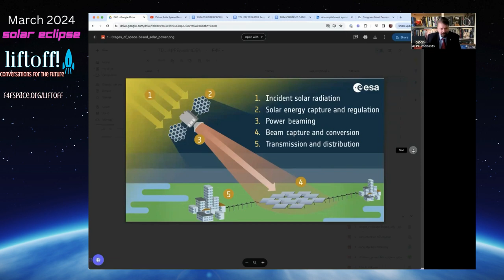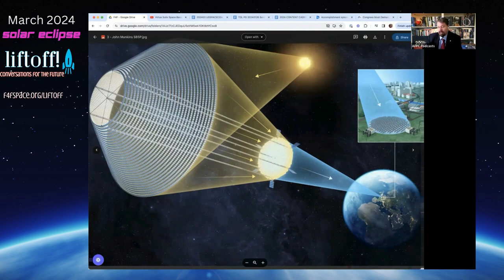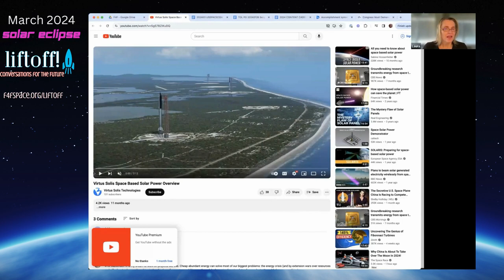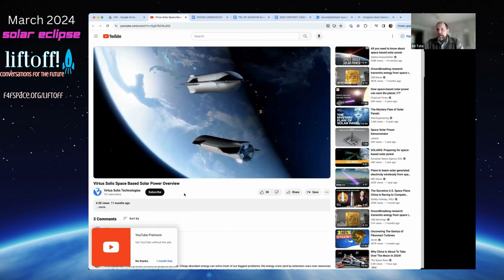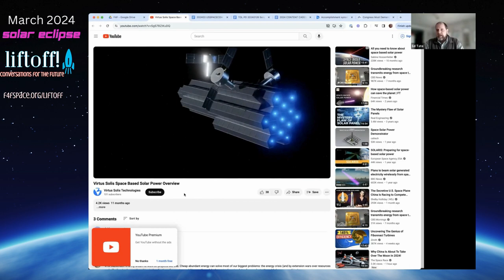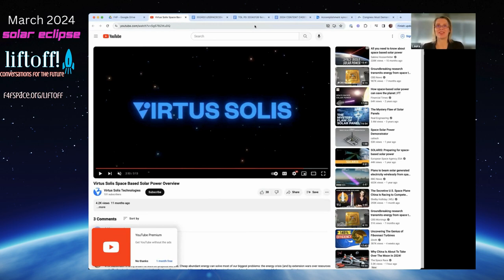March 2024 Liftoff! All things Solar Eclipse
Monthly Features:
The Rocket Girl Report from Meredith Garofalo.  Meredith is an award-winning certified broadcast meteorologist (CBM) and space/science correspondent, owner of Rocket Girl Enterprise LLC.  She will bring us feature reports monthly relating to the science of space and when possible highlight women in space and their contributions.

The Space Ace, aka Ubaldo Ciminieri with the Workforce Lens.  Ubaldo's mission with these segments, to mainstream space through art, music, fashion, entertainment, culture, and people.  His goal is to always represent the approachable in the space industry, to be a voice of the people who all deserve a chance to be part of the space conversation.  During Liftoff!  He works to highlight people’s stories of their journey into space, through the "workforce lens".

Daniel Grows, with Daniel Tompkins.  Daniel will highlight the things most people never think about when it comes to life in space!  Daniel works to find solutions to large scale difficult problems in feeding life on Earth and beyond. He has 20 years of concurrent work, study, and research of environmental and agricultural science and production.

The Galaxis Gal, Inara Tabir.  Inara is focused on the human settlement of space.  Her segments will highlight the need of every person to focus on promoting human migration, exploration, and settlement of space.

Featured Women in History:
Mary Jackson
Katherine Johnson
Dorothy Vaughn
Sally Ride
Mae Jameson
Sian Proctor

Featured Guests Bios:
Laura Winter is the Editor and Host of the award-winning DownLink Podcast. I recommend this podcast to anyone who is interested in understanding the space business and national security.

Peter Garretson is a Senior Fellow in Defense Studies with the American Foreign Policy Council and co-director of its Space Policy Initiative and host of the Space Strategy Podcast.  He was previously the director of Air University’s Space Horizons Task Force, an Air Force think tank for space, and was a founder and deputy director of the U.S. Space Force’s Schriever Scholars Strategy Seminar, America’s premier military space strategy program. He is the author of Scramble for the Skies: The Great Power Competition to Control the Resources of Outer Space. His latest book is The Next Space Race: A Blueprint for American Primacy.

Dr. Edward Tate is the CTO & co-founder of Virtus Solis Technologies which is commercializing space based solar power. Virtus Solis is developing tools and hardware to make energy cheaper and more abundant by generating where its cheap and beaming power where it’s needed. In 2022, Virtus Solis won the Level 2 - Stage 1 NASA “Watts on the Moon” Challenge with a design for beaming wireless power across the lunar surface. In 2023, Virtus Solis demonstrated the largest end-to-end, electronically steered wireless power transfer across a football field in Indianapolis.
Dr. Tate earned his masters degree from Stanford and PhD from the University of Michigan. He is a prolific inventor with more than 40 issued patents. He has 30+ years of experience with transportation & energy systems. His career started as an engineer on the EV1, GM’s first commercial electric vehicle. After 20 years in automotive, he moved to scientific software. At Exa and then Dassault Systemes he led global teams focused on replacing physical testing with simulation at many of the largest automotive, aerospace, and industrial organizations. Throughout, he helped speed up development and reduce costs by orders of magnitude so new ideas became reality faster and cheaper. He is focused on doing the same with space based solar power.

Ari Eisenstat is directing the Space Program for the Texas Eclipse Festival.  He International Futurist at the University of Hawai’i - Research Center for Future Studiie and Matsunaga Institute for Peace & Conflict Resolution Instructor in Human Rights, Space Exploration, and Astrobiology. Ari facilitates Outer Space Innovation and Advocacy programs through the United Nations Association-USA, Nexus Global Summit, and UH NASA Astrobiology Institute, Ari serves as Advisor for the Conrad Foundation, Chair of the Advisory Board of 'Space for Humanity,' and has presented for programs hosted at NASA Houston

Limitless - MusicbyAden & tubebackr   / musicbyaden    / tubebackr
Creative Commons — Attribution-NoDerivs 3.0 Unported —